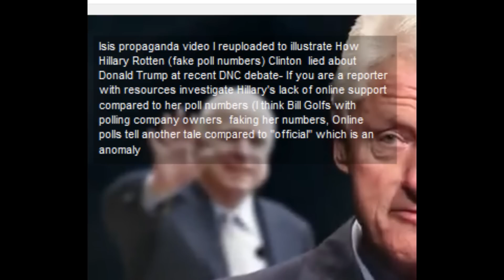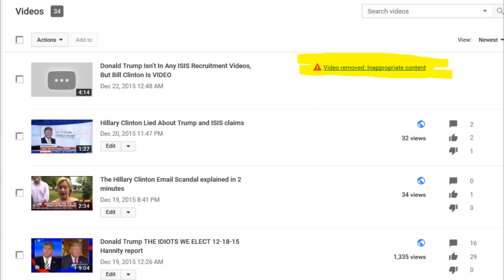Clinton ISIS recruiting video TAKEN DOWN BY YOUTUBE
The video youtube took down can be found in the link. I'm a Trump supporter who was just illustrating a big fat lie from Hillary who BOLDLY TOLD a grossly dishonest piece of propaganda before MILLIONS of Americans about Donald Trump (the establishment is desperate, Americans are sick of the idiot politicians we elect who have driven America into the ground)